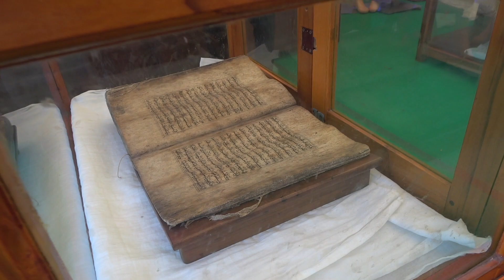Sailing to see the ancient warriors. (Sailing Learning By Doing Ep121)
Our second video from Alor, this week we visit the Quran festival at a small traditional town on the coast. They celebrate and re-enact when they were gifted an 800 year old Koran. It was really nice to see everyone dressed up in the traditional Ikat woven cloth and also to be so welcomed there. People wore masks mostly but everyone was very friendly to us, asking me to photograph them and posing for me.
Marie had been fascinated by the traditional Ikat weavers but we had some problems finding them Finally we got shown a place and we spent an afternoon there watching the whole process. Very cool to see the amount of work that goes into each one. Some cloths take an entire month to make and the owner will wear them on special occasions for life.

If you enjoy my videos and appreciate the effort that goes into making them then perhaps you would be interested in supporting their production. A little goes a long way

NEW!!!